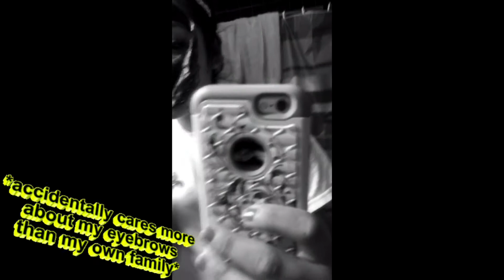BEST FACE MASK EVER💁🏻 !!! (Jhoanna Mendoza)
Real charcoal you ask🤔? Indeed it is😂! I wanted to make a charcoal mask really bad 💀 so I went for it 😂. I really don't recommend this 🤷🏻‍♀️. Made this just for fun you guys!! 😊